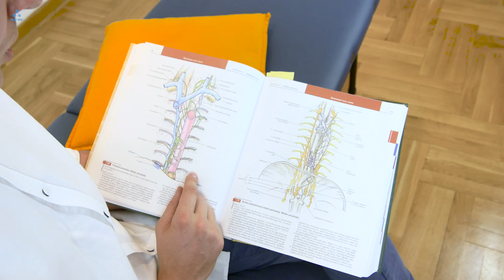Kąty Żylne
W tym materiale opowiemy Wam czym są kąty żylne, gdzie je znaleźć oraz kiedy należy z nimi pracować. Są to bardzo istotne struktury w codziennej pracy fizjoterapeuty, ponieważ ich opracowanie ma wpływ na cały układ limfatyczny organizmu.